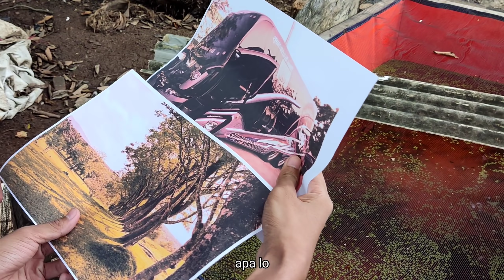PIKNIK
SEMOGA TERHIBUR